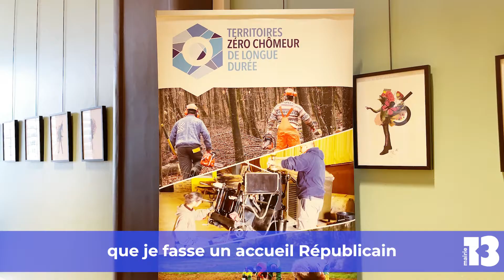Visite de la Ministre déléguée à l'Insertion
Présentation du « Territoire Zéro Chômage » de Paris13 et l’entreprise à but d’emploi « 13 Avenir ».
L’occasion aussi de remarquer que le 13e est souvent reconnu pour ses actions et ses innovations.